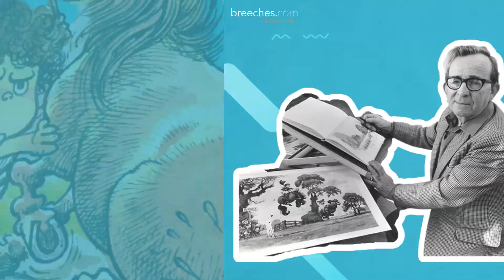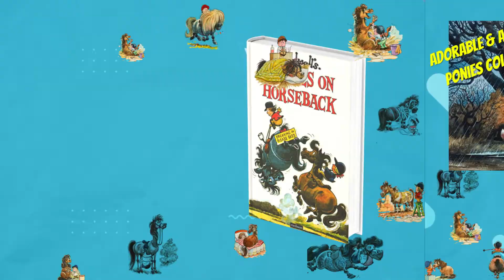The Story Of The Thelwell Ponies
In this video we’ll walk you through the history of the Thelwell Ponies and exciting new products.

Our channel is about helping our viewers learn about the different topics related to the equestrian journey. We cover lots of cool stuff such as top riding gears, tips for blankets, and much more.